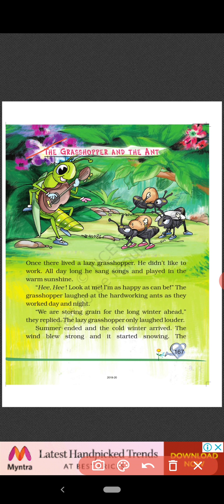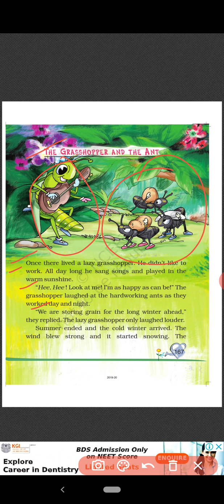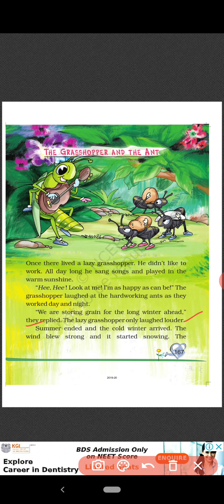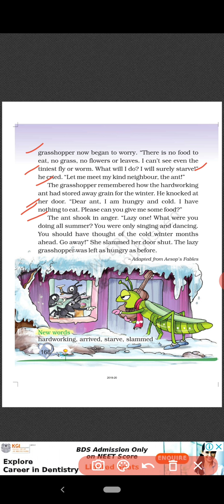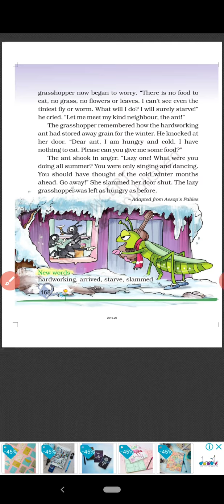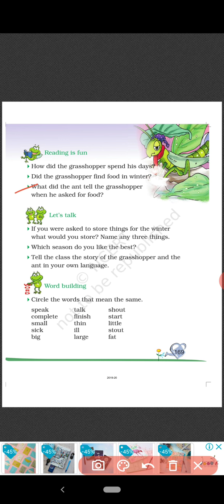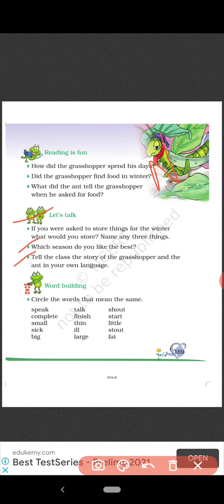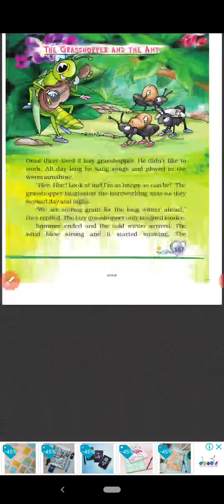The Grasshopper and The Ant-part1-English-class2-Marigold